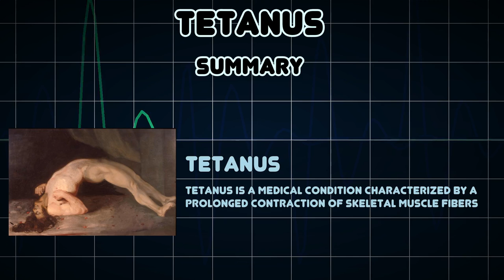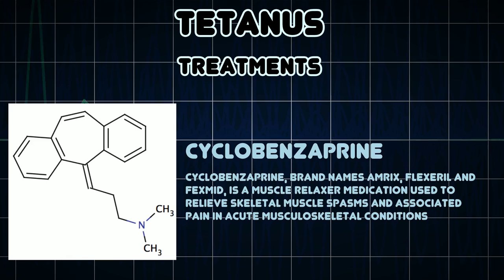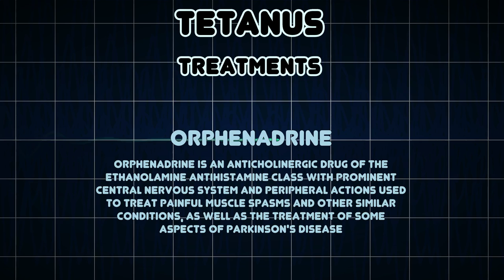Tetanus (Medical Condition)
Symptoms, risk factors and treatments of Tetanus (Medical Condition)

Tetanus is a medical condition characterized by a prolonged contraction of skeletal muscle fibers